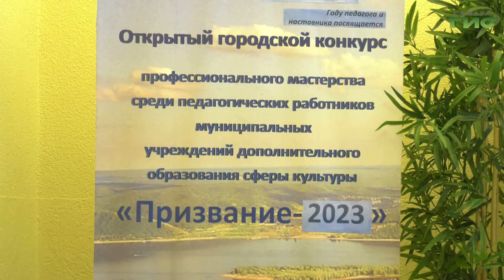В Самаре прошел городской конкурс педагогов в сфере культуры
Показать мастерство, пообщаться с коллегами и оценить таланты соперников. В Самаре прошел городской конкурс профессионального мастерства "Призвание" среди учителей музыкальных и художественных школ. Это особенно важно в год педагога и наставника. В каких номинациях участники боролись за победу и когда станут известны имена финалистов, в нашем сюжете.